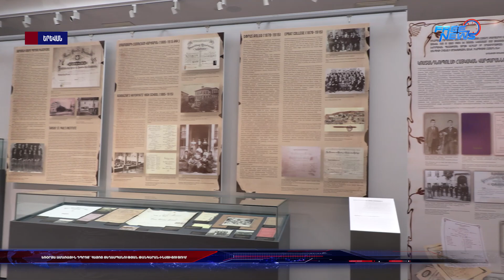Եռօրյա ամառային դպրոց` Հայոց ցեղասպանության թանգարան-ինստիտուտում